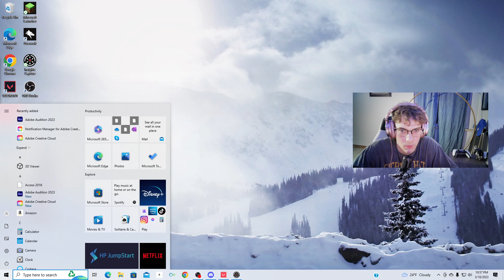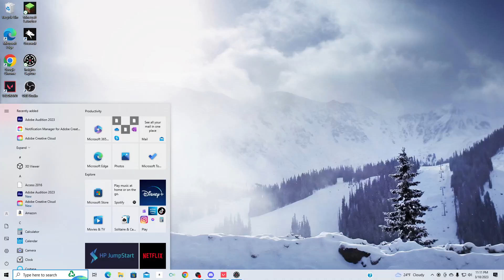Valorant Swift and UnRated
Playing with almost a full squad and it is where we carry our team to the L -- Watch live